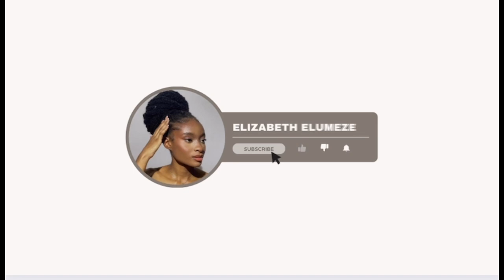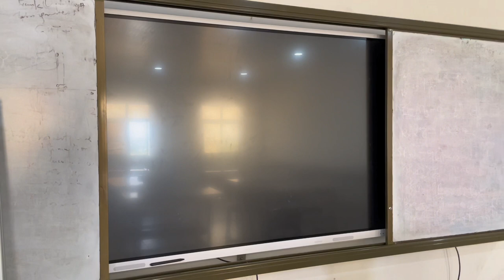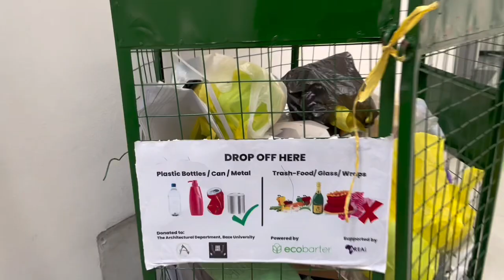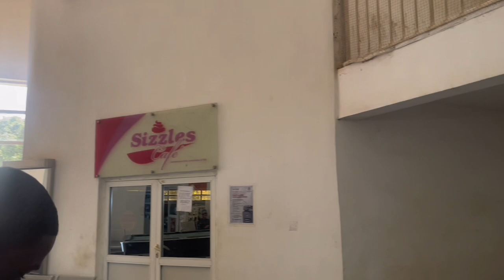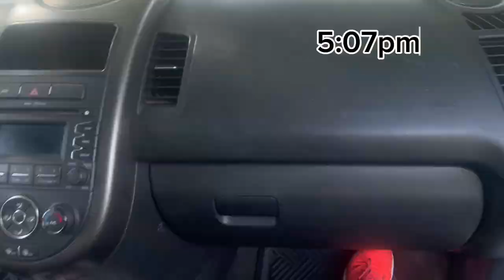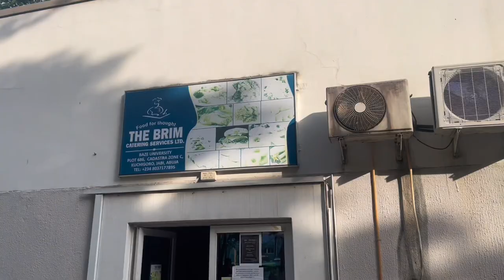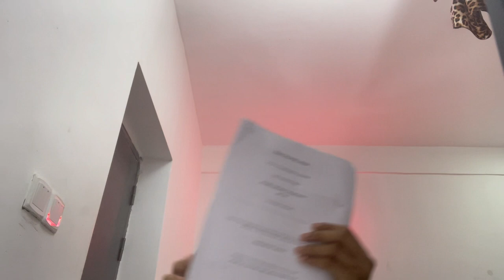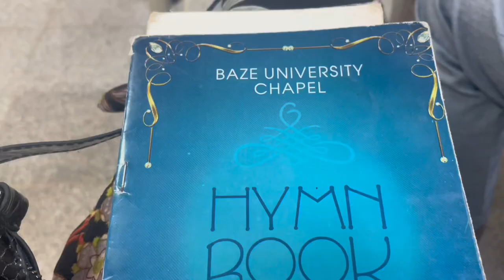Weekend at Baze University/exam week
Hi guys! I haven’t been able to post in a while because of school stress but here is a short video of my preparation for exam at Baze University🥰🥰 I hope you enjoy the video.

Socials
Instagram: lisaberries1 Hi guys! Move in with me to Baze University hostel, I hope you enjoy the video.